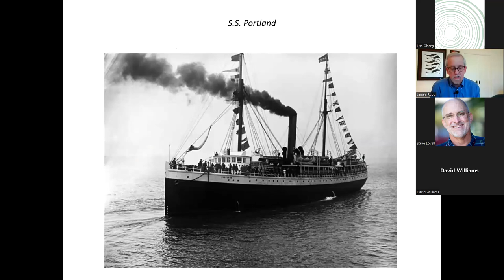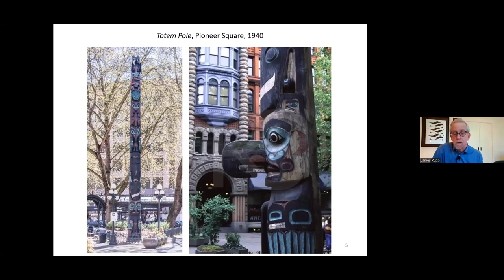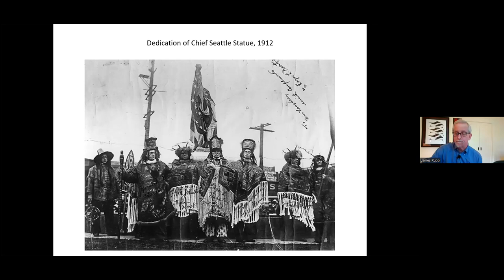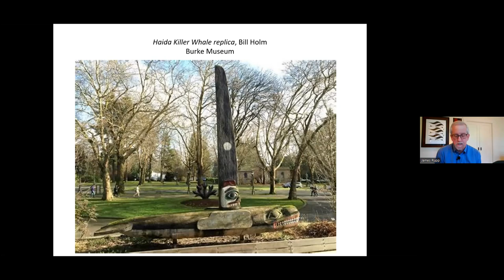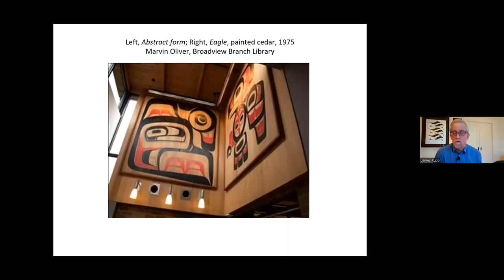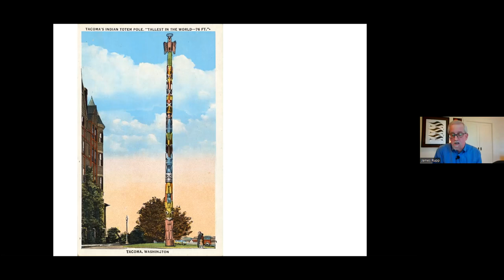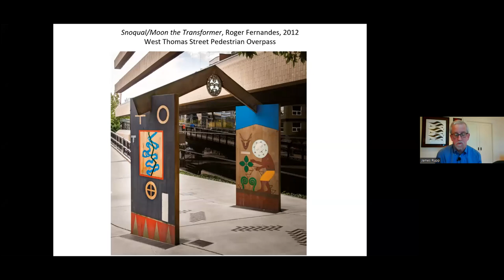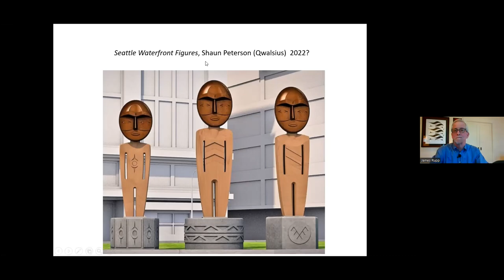The Unfortunate, but Encouraging, History of Native American Art in Our Public Spaces with Jim Rupp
Jim Rupp is the author of Art in Seattle’s Public Spaces, from SoDo to South Lake Union, which was published in 2019 by the University of Washington Press. A Seattle native, long-time lawyer and local historian, Jim has collected information about art in Seattle public spaces for over forty years. His first book, Art in Seattle’s Public Places, an Illustrated Guide, was published by the UW Press in 1992.

Jim is now completing Art in Seattle’s Neighborhood Public Spaces, a book that covers over 350 artworks displayed throughout Seattle outside of the downtown area. He is also working on a fourth book which at the moment is titled, The Great Decade: Developing Seattle 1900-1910.